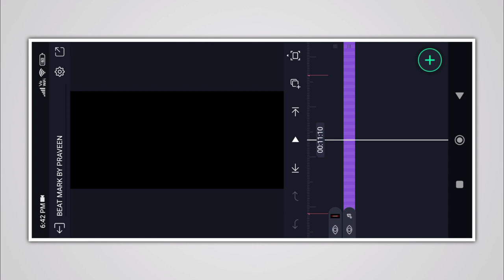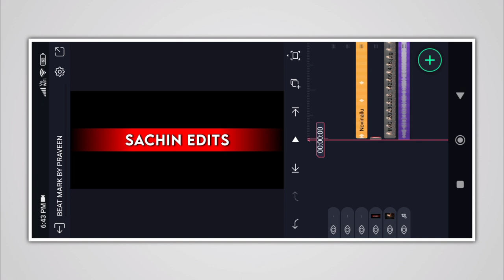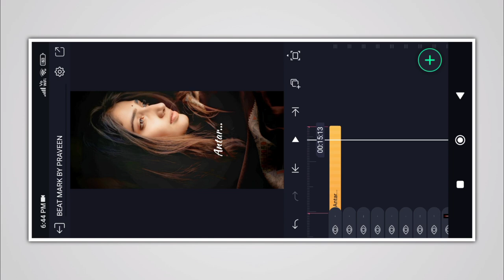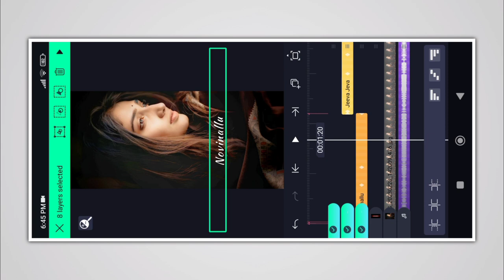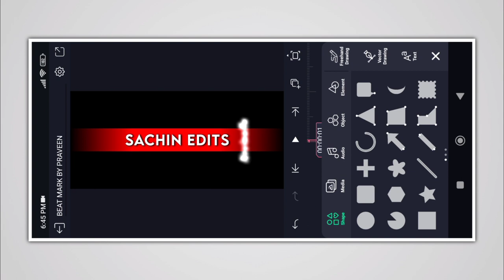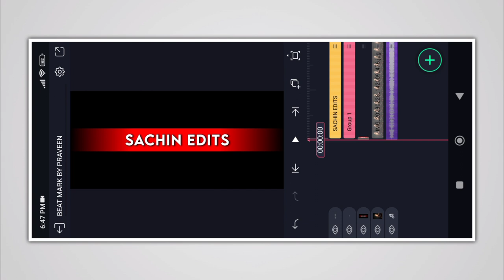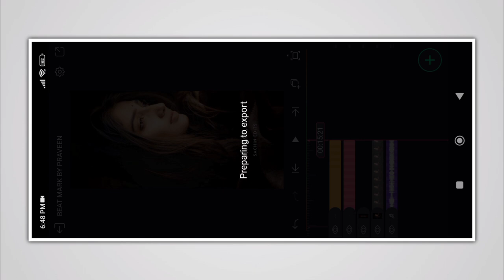Trending Girl's Alone lyrics whatsapp status video Editing In Alight Motion Kannada.